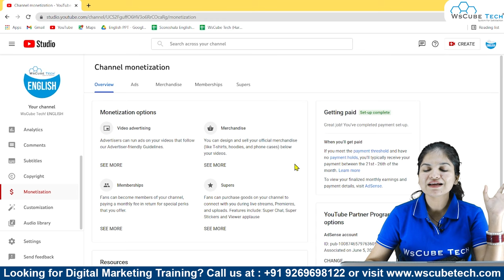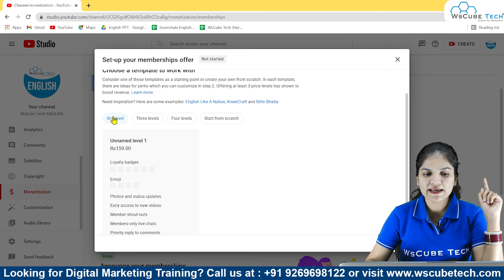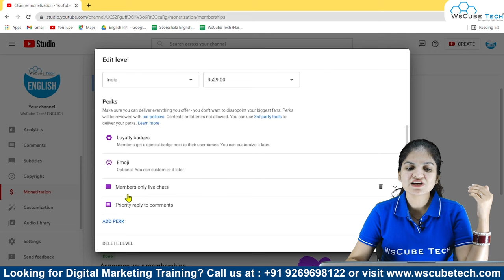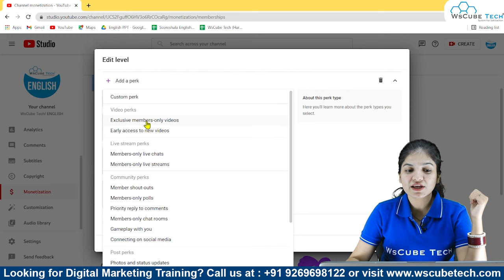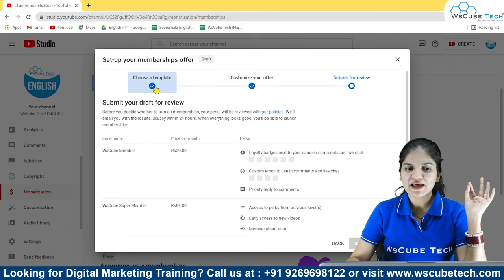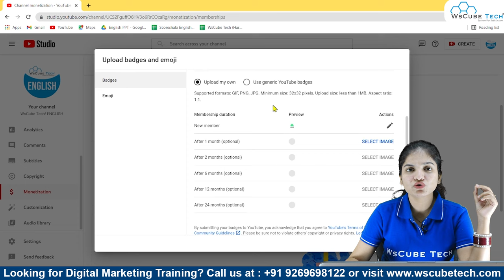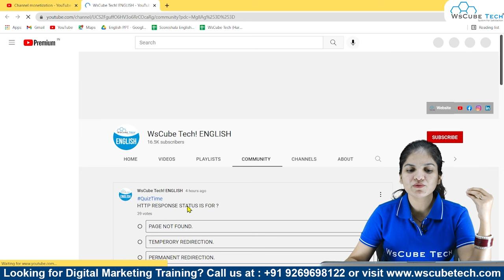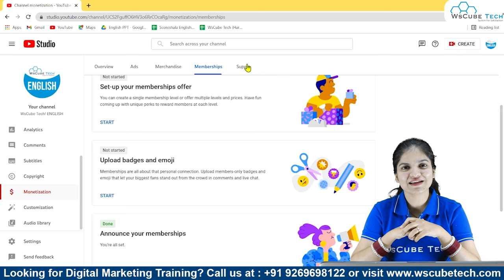How to Setup YouTube Channel Memberships & Make More Money with YouTube Easily?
In this video from the full YouTube course from WsCube Tech, you will learn how to get join button on the YouTube channel.

Join button on the YouTube channel will appear after you change it in the YouTube studio. This is the best way to make money exclusively on YouTube. Viewers can directly connect with you with this feature.

Monetization allows users to pay a monthly fee for exclusive content from creators. To set up channel memberships, go to YouTube studio and go to the monetization option in it.

Creators can charge as per their requirement, and 70% of income will get transferred to their accounts after the tax deduction. You can complete the channel membership setup, and a YouTube join button will appear on your channel page. You can add badges and stickers for your pro members and also use them from YouTube.

You will get YouTube channel membership benefits and learn how to enable the join button on the channel as our expert will take you through the complete procedure.

Watch our full course of detailed knowledge about YouTube. It will solve all your queries related to the most loved video-sharing platform.